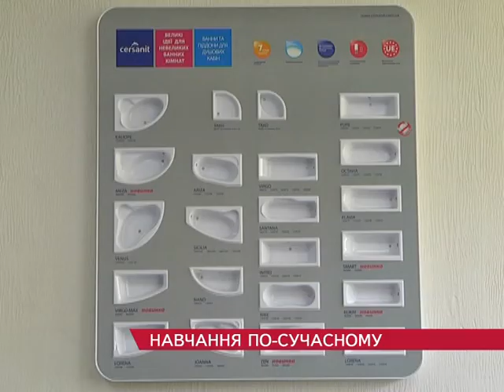з 1 вересня вперше в області можна буде здобувати фах сантехніка.